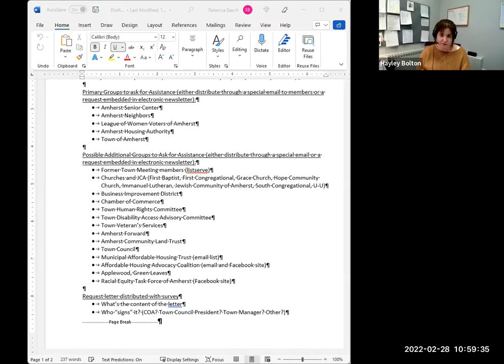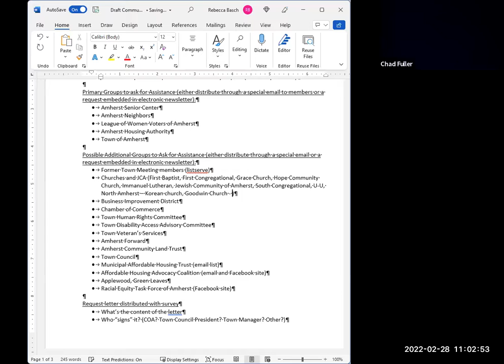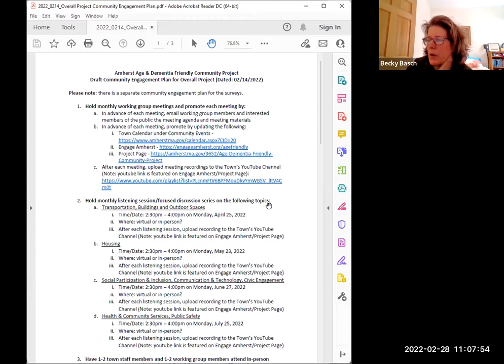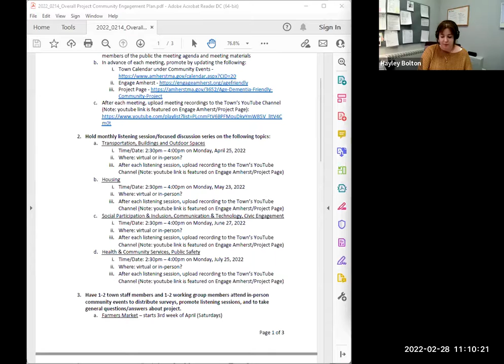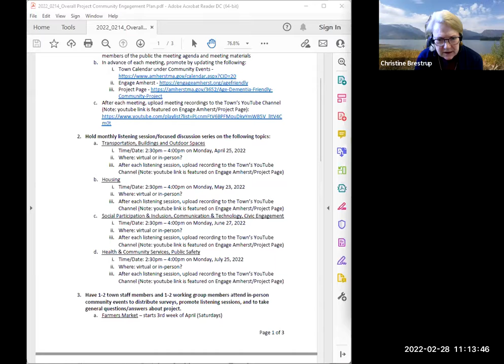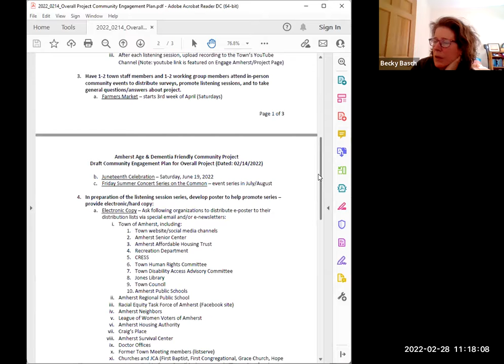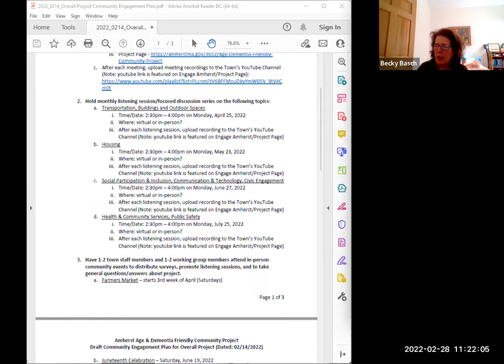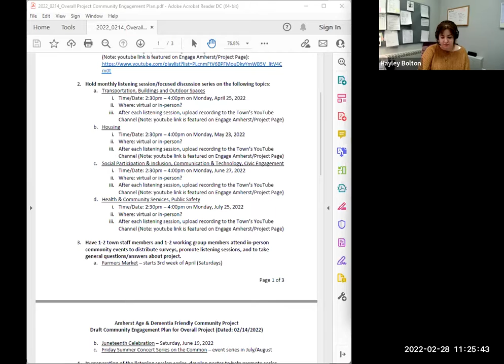Amherst Age & Dementia Friendly Community Project: Working Group Meeting #2 Feb 28, 2022